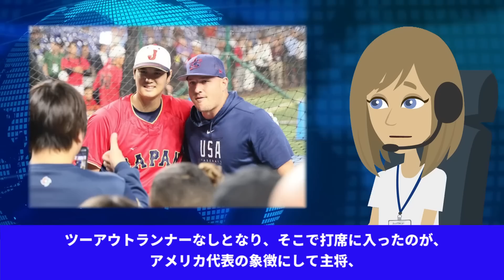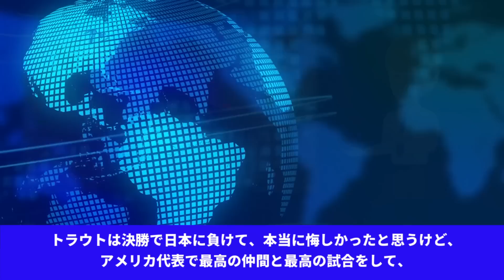【海外の反応】アメリカのWBC敗退後にホームラン王ジャッジが発した発言に全米が驚愕「次回の大会は・・・」【JAPANの魂】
今回の動画は、【海外の反応】アメリカのWBC敗退後にホームラン王ジャッジが発した発言に全米が驚愕「次回の大会は・・・」【JAPANの魂】です。